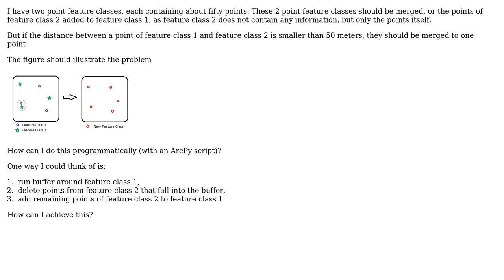GIS: How to merge two point feature classes based on spatial location using ArcPy?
With thanks & praise to God, and with thanks to the many people who have made this project possible! | Content (except music & images) licensed under CC BY-SA | Music | Images & others | With thanks to user the_chimp user PolyGeo user Farid Cheraghi and the Stack Exchange Network Trademarks are property of their respective owners. You are responsible for your own actions.